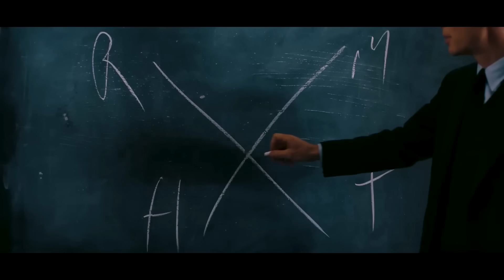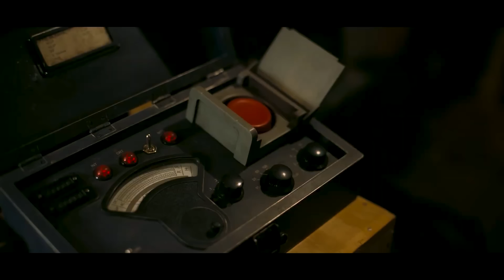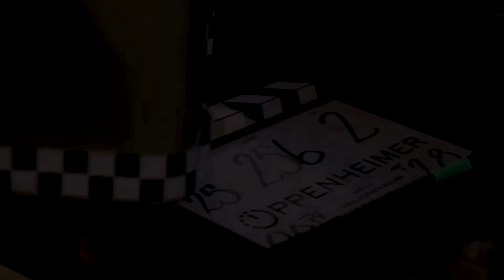مراجعه فيلم Oppenheimer 🔥 بدون حرق - مش لجيل التيك توك خالص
ازيكوا يا شباب ، كتير منكم كان عارف قد ايه انا متحمس للفيلم دا ، بالنسبه لناس كتير دا اهم فيلم في سنه 2023 ,دا فيلم لمخرج عبقري معرفش ازاي لسه مخدش اوسكار لغايه دلوقتي، كريستوفار نولان و معاه كيليان ميرفي الي حرفيا طلع معاه في خمسه من افلامه و عمره ما خد دور بطوله و جيه الوقت العالم يعترف بموهبته التمثيليه و يسقفله و نجوم زي ايميلي بلانت و روبرت داوني جونيور و مات ديمون دا غير انه بيحكي قصه من اعظم القصص في التاريخ ، مخترع القنبله النوويه و فوق كل دا كريستوفر نولان بيقولك انا مستخدمتش مؤثرات بصريه في الفيلم و دي حاجه انا جعان اشوفها وسط زحمه الافلام التجاريه الي بقت معتمده حرفيا علي المؤثرات البصريه بشكل مبالغ فيه بلا قصه او تمثيل متوسط حتي ، دي مراجعه كامله لفيلم اوبنهايمر بدون حرق Oppenheimer 2023 No Spoilers Review ، بس قبل ما نبدا اعمل لايك في السريع و سبسكرايب و فولو علي الانستا و يلا بينا

مقدمه 0:00
اخراج و تنبيه مهم 1:28
تمثيل 3:36
موسيقى 5:24
تصوير 6:22
تحذير و تقييم 7:39

بيس ✌🏻